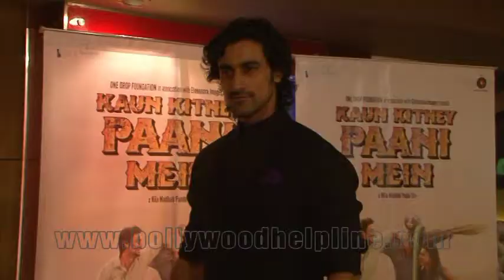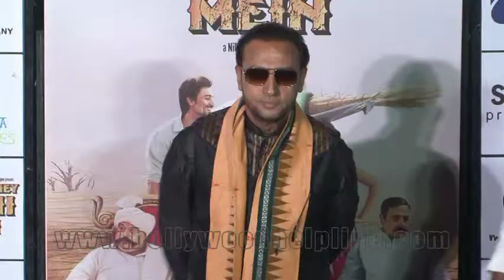Kunal Kapoor Radhika Apte At Trailer Launch Film Kaun Kitney Paani Mein (Part 1)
Trailer Launch of hindi film 'Kaun Kitney paani mein' directed by 'I am Kalam' fame director Nila Panda.
Also present at the event was the entire starcast of the film which includes Gulshan Grover, Radhika Apte, Kunal Kapoor and Saurabh Shukla.
The film is based on water crises in a small village in india